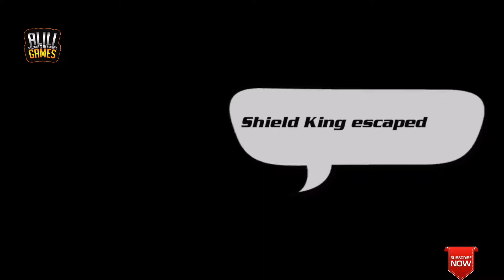Pvparmed Fps Bullet Alert Gameplay Android Part 1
ULTRA GRAPHICS GAMES
💡Play Store :
💡Apps Store :COMING SOON

                   ▪️▪️▪️Description▪️▪️▪️

sudden attack with different guns.

Hi Commander, Be ready to Launch Mission against enemies by your commando and soldiers to get back military bases from them.
A Lot of enemies attacking on military bases and trying to getting their control upon each base.
Launch your commando against enemies and soldiers to defeat them using collection of guns according to difficulty levels.
In this fps game, to defeat your competitive enemies, you can also use a lot of weapon types other than guns used by commando and soldiers around the globe and complete your mission.

On this channel we published  videos that focus on Gaming.